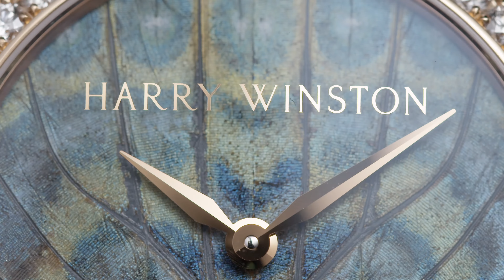HARRY WINSTON Premier Precious Butterfly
Crafted in the finest materials – colorful pigments found on butterfly wings, the Premier Precious Butterfly timepieces are explored to the extreme to create an innovative and abstract expression of time.